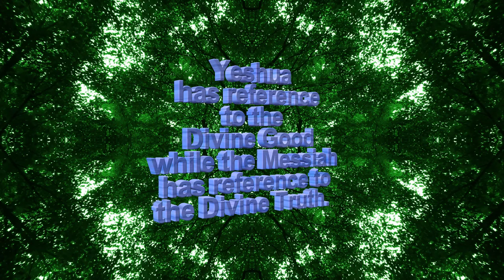Behold Yeshua Messiah - Spiritual Facts in Seven